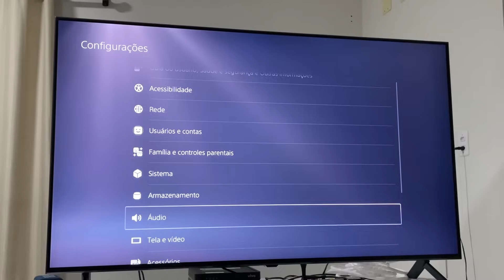KLEBER apresentou a PRIMA para meu IRMÃO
Meus outros canais do Youtube: @OrdReact @LeoOrdVR

Convidado: @CanalKleberiano e João